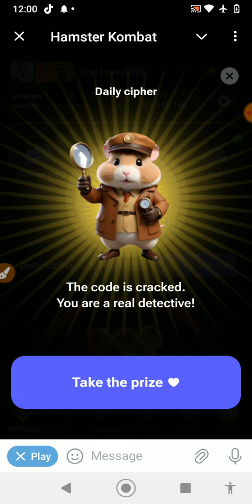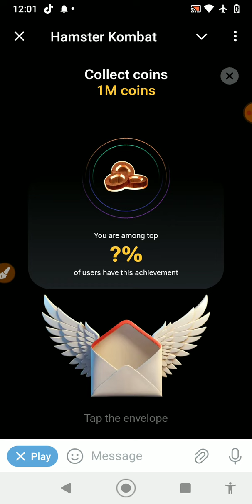3 August Hamster Kombat Daily Cipher Code Today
03 August Secure Your Crypto: The Role Of Public Code | Today Secure Your Crypto Code | Tapswap Code

Secure Your Crypto The Role Of Public Code
Secure your crypto The Role Of Public and Private Keys Code
Secure your crypto The Role Of Public Code Today, Today Tapsawp Code
Today Secure Your Crypto The Role Of Public Code, secure your crypto The Role Of Public and Private Keys today code,
today tapsawp code
24 july Secure Your Crypto The Role Of Public
Code
24 july Secure Your Crypto The Role Of Public Code Today
24 july Secure Your Crypto The Role Of Public
today tapsawp secure your crypto The Role Of Public Code,